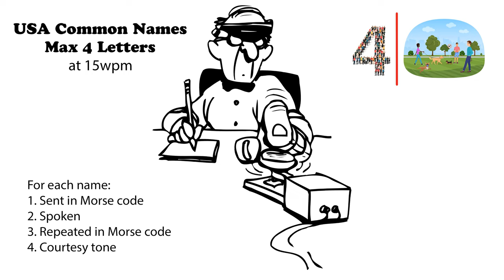USA Common Names - Max 4 Letters - 15wpm